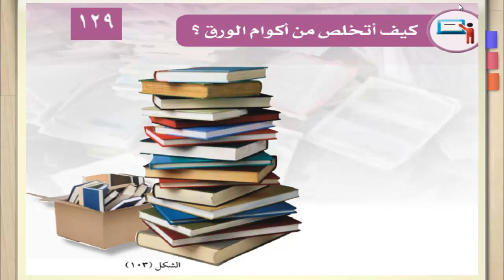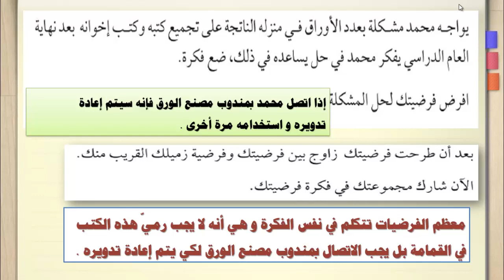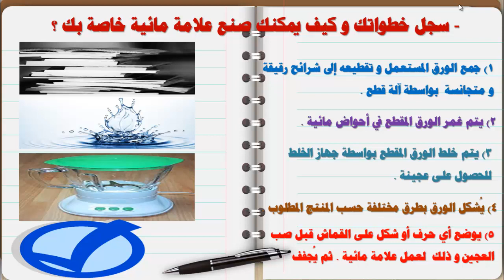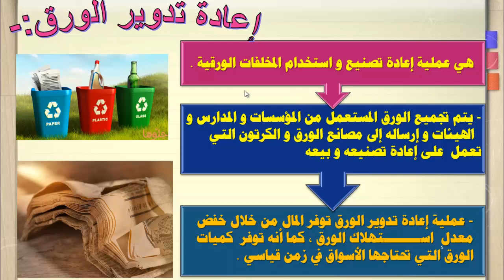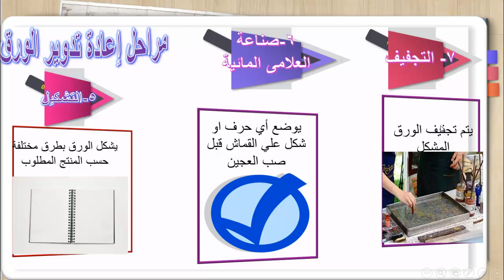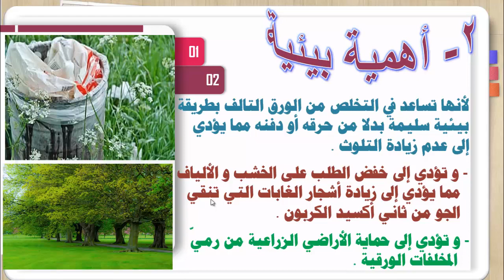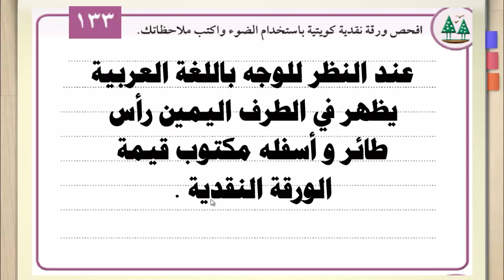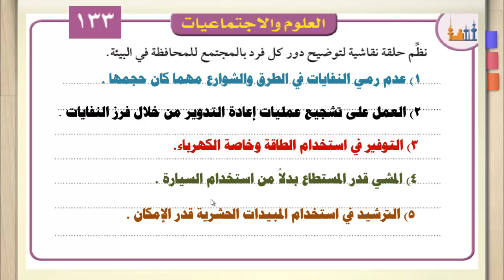الصف السادس العلوم الدرس الثاني والعشرون كيف أتخلص من اكوام الورق؟